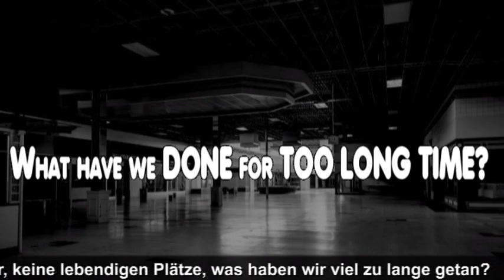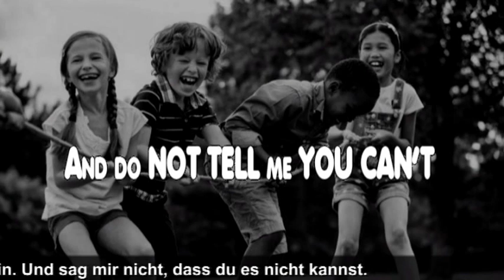LOOK INTO THEIR EYES . Music & Lyrics by Hansi Sclegel